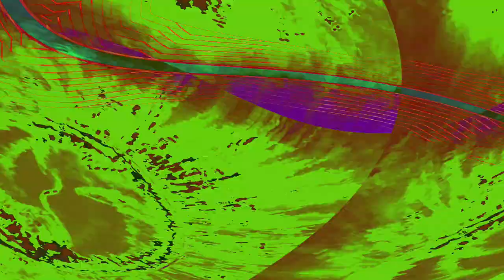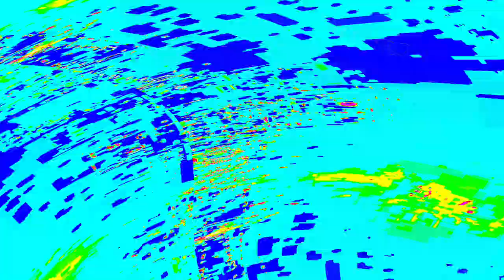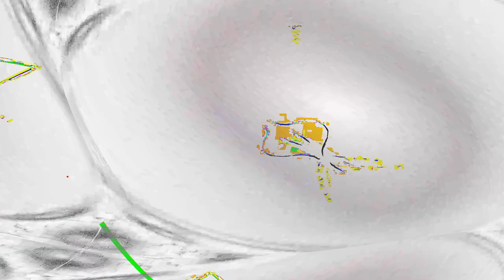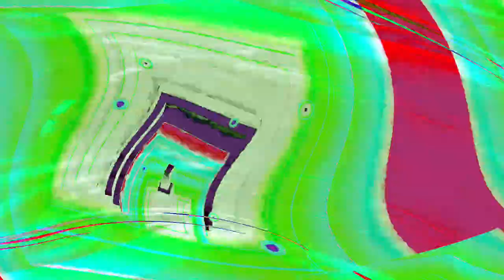[EPILEPSY WARNING] Movie 24 05 03 05h06m45s